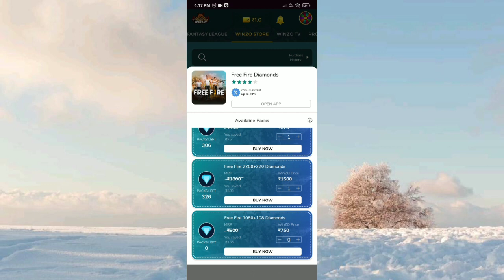Finally Black T-shirt Redeem Code Bunny Mp40, Blue Darco Ak47 Redeem Code In free fire store gaming